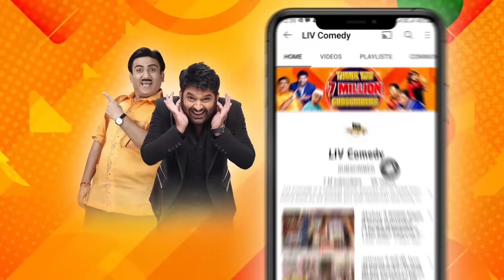Duplicate Shatru Ji Gives Rs. 2 Crore Cheque To Ajay Devgn |The Kapil Sharma Show |Celebrity Special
The beautiful couple Ajay Devgn and Kajol are here as guests on this episode of The Kapil Sharma Show. Kapil as Shatrughan Sinha plays Ke Bhail crorepati with guests. He asks Rs. 2 crores question from Ajay Devgn and Kajol. Watch this fun-filled roller coaster now!